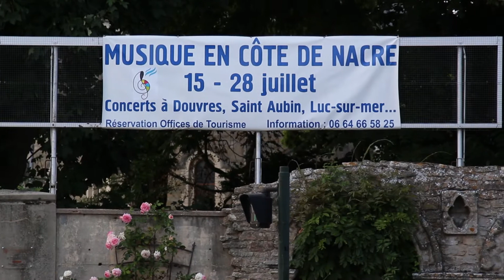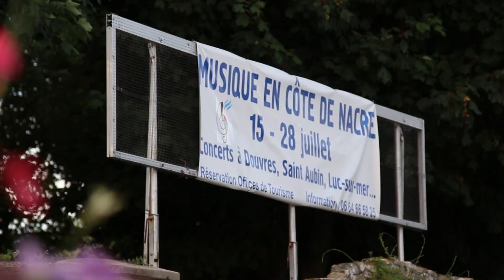Musique en Côte de Nacre 2017. Choeur Lik.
10ème anniversaire des Rencontres Européennes de la Paix
Операторы: Артур Шаура, Наталья Шаура. Смонтировано на студии ШаураФильм